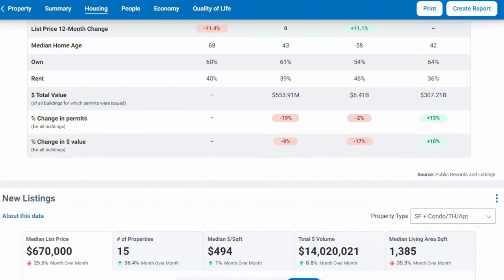If you've been named Executor or Executrix what’s next?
If you've been named Executor or Executrix of an estate, the Global Property Systems Probate Group is here to help. You may need a Probate Comparative Analysis Report for the Surrogate or Probate Court, or you may need help with selling real estate assets. Our team of Certified Probate Real Estate Specialists, Certified Pricing Strategy Advisors, and our entire community of local real estate area specialists and marketing professionals are at your service.

Plus, Attorneys, Financial Advisors & Loan Officers, Stagers, Organisers, and many other client-approved service providers, can be found on our website (see below.)

*Music Rights purchased via CANVA.